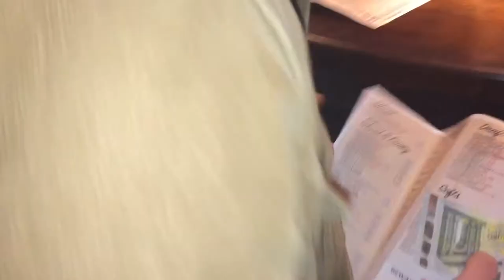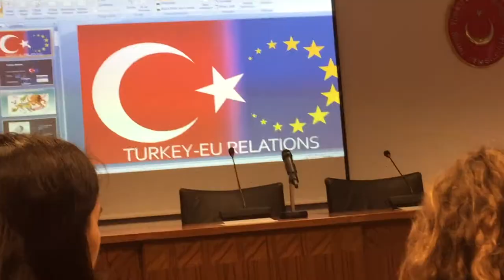Brussels vlog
Jeff, Jaydon, and Charlotte (plus 75 peers) go to Brussels to visit EU institutions, then reflect on their experience.